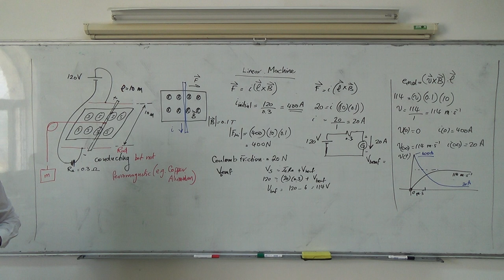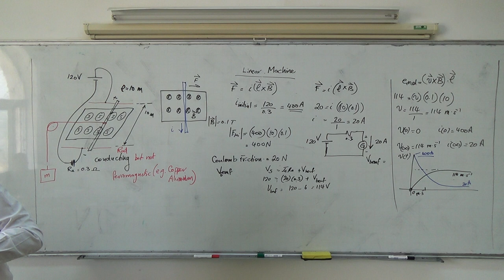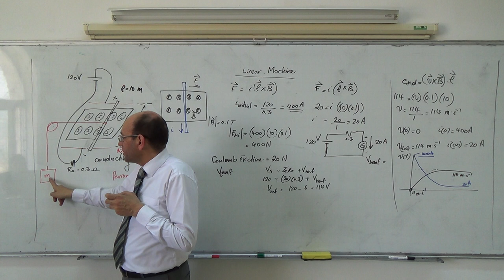The Linear Machine (c),11/4/2014